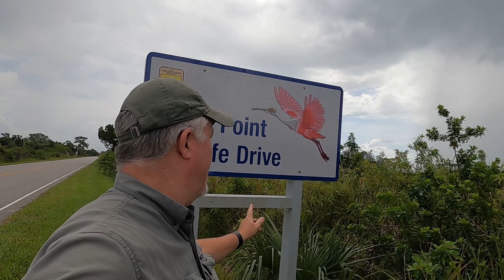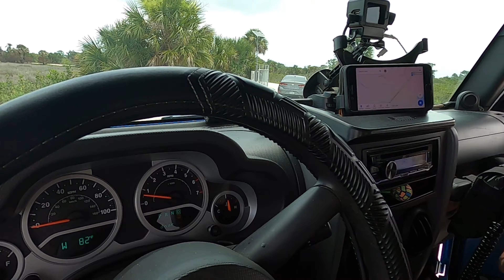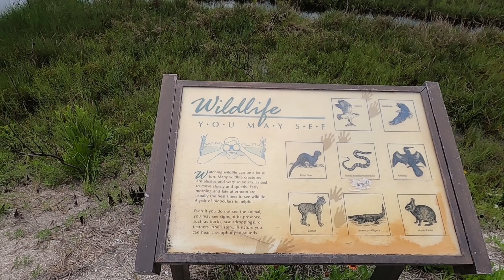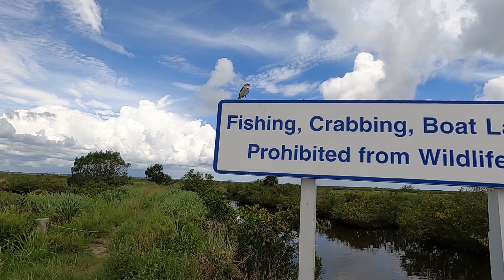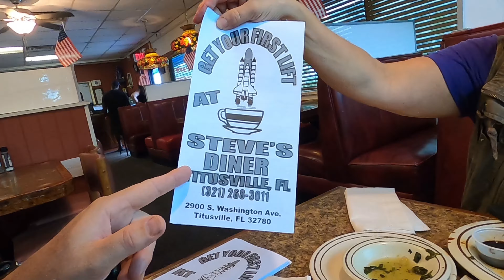Taking the Jeep out to Black Point Wildlife Drive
Black point wildlife drive.

From black water to black point. Saturday we ventured out to an area that we have never been. Wildlife drives give a very stock friendly experience for any vehicle. However being able to take your doors off and lower your top makes it way better. The Merritt Island wildlife area has a seven mile gravel road. The road travels through mangrove swamps on Dykes originally made for mosquito management. During the summer months the flowers along the road are incredible, from the dune flowers to the Indian blankets you will have ample opportunities to take beautiful flower pictures. By the time we arrived it was a bit hotter than we anticipated and the wildlife was mostly finding places to cool off.
This would probably be even better during late fall when the birthing season kicks in full. Today was a fee free day normally there is a charge to take the drive. There are areas that you can get out and hike including areas with blinds that are set up to observe the birds.
The morning started out without many plans, but we soon found our selfs heading down nova Road east of Saint cloud. We headed to Highway one at Cocoa and rode it all the way up to Titusville. Where we turned to cross the bridge to go toward the wildlife drive. we stopped to talk to a fellow Jeep owner who had a cool YJ with a military theme.
    From there we headed to Steve's Family Diner on hwy 1 2900 S. Washington Ave. in Titusville. I had a great Chili burger and Randi had a 10 oz steak. MMM MMM Good.

Things to know:
Easy drive, intact it’s car friendly.
Better in the morning.
It has bathrooms.
There are points of interest and a pamphlet explaining the area.
There are places to park and walk.
There is normally a fee so have some cash.
There is a welcome center just down the main road.
Rocket launches can effect hours.
There is a good dinner in Titusville called Steve’s Diner - get the steak.
It’s around an hour from Orlando.

Alternate things to do.
The beach is near.
Kennedy is near.
Fishing in the Indian river.
Take a drive on New Smyrna Beach.